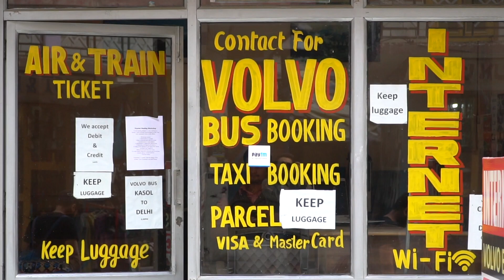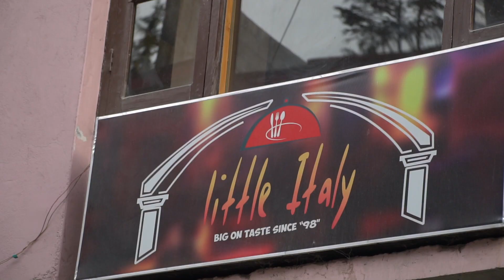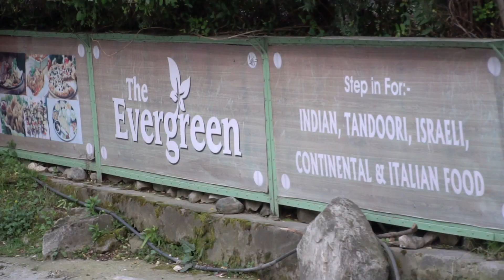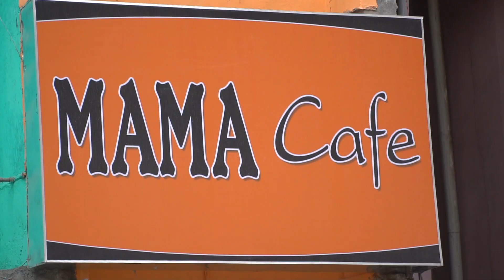Kasol, Parvati Valley | Episode 116| Kahan Hai Kapur | 365 Days Across India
Nestled within the curves of Himachal Pradesh lies the mythical Parvati valley.
Kasol, the central point of parvati valley is the first place to hit and from there you can go and explore the whole of the renowned valley.

Starting on the 1st of January 2019, I embarked on a journey across India for the next 365 days living under a daily budget of Rs. 500 (less than 8$). Join me on my journey across the country.